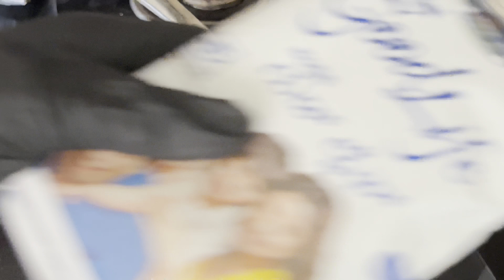❗️🔥 KULHAD KULFI 🔥❗️recipe by Dr.Chef®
One of the creamiest and richest kulhad kulfi 😋😍😍😍 do try this simple recipe and relish.

Ingredients ❗️

Ingredients
- 1/2 ltr milk
- 1 packet badam mix powder
- chopped almonds
- sugar 1/4th cup (or according to preference)
- Aluminium foil
- skewer sticks/icecream sticks
- kulhad glasses or any other mould of your choice

Tips ❗️

- Any mould of your choice can be used
- Make sure to add less sugar as badam mix  powder contains sugar already
- milk powder can be used instead of badam milk powder.

For more easy recipes do